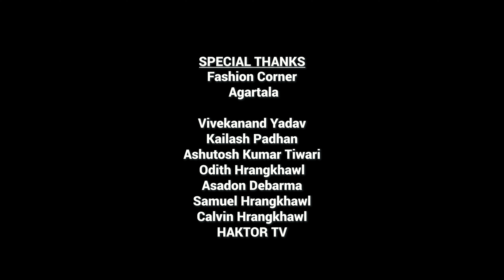TIPRASA Thansa Anthem|| Tiprasa Kokborok Music Video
TIPRASA [Official Kokborok Music Video] | Samson Debbarma X Sahil | Prod. RBL Bru | Laibuma Creation

Singer _,@SAMSON DEBBARMA  Sahil Reang
Lyrics - Samson Debbarma Sahil Reang
Cinematography - Suryangshu Debbarma
Post Production- Er Salka Debbarma

Poster by Janitor Debbarma